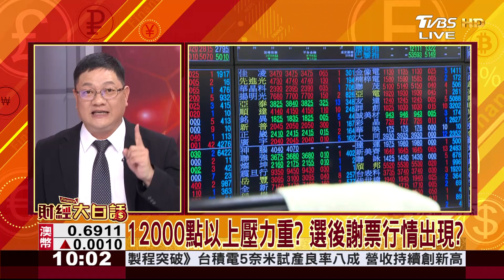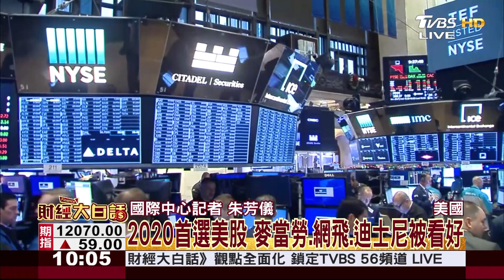12000點以上壓力重？ 選後謝票行情出現？ 財經大白話 20200113